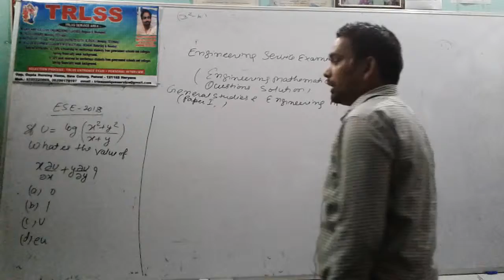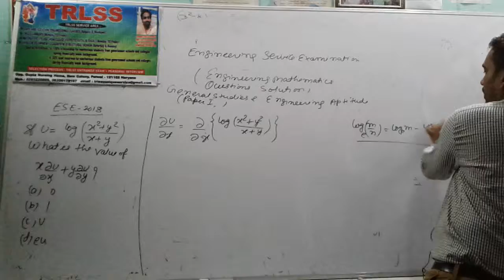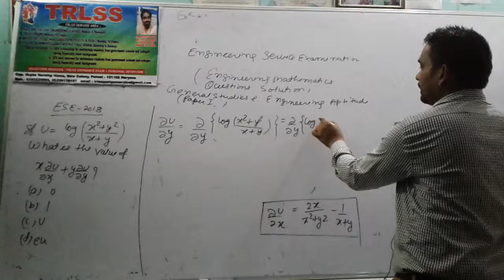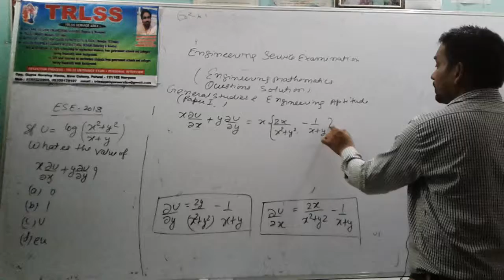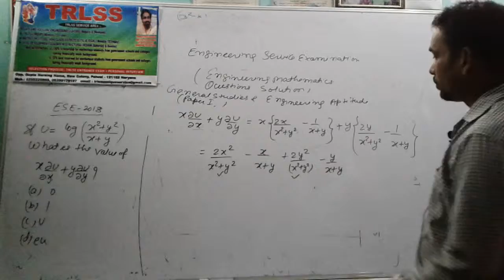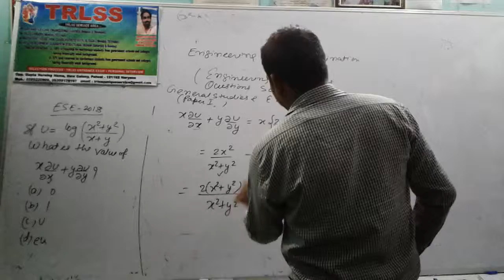ENGINEERING SERVICE EXAMINATION PARTIAL DERIVATIVE 2018 QUESTION SOLUTION